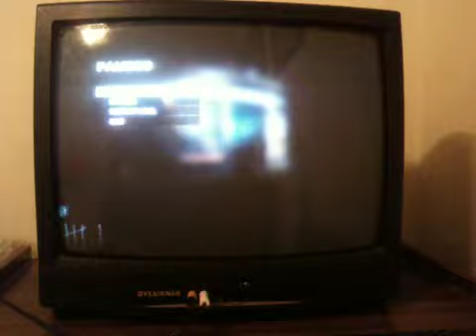Black Ops Zombies Kino Part 2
Here's my second part of kino zombies. The rounds get harder as I progress, but it's nothing too difficult. The spiders decide to join the game also.